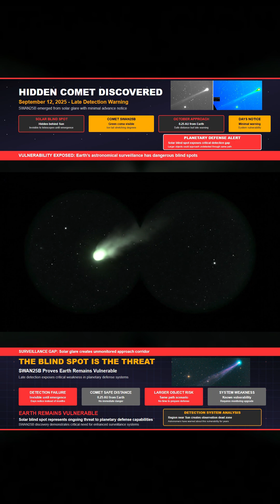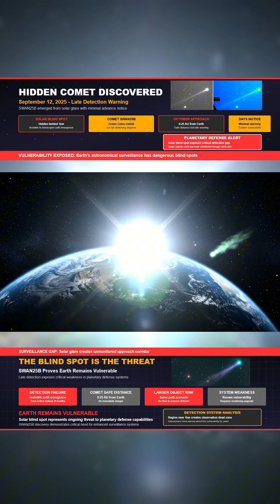Hidden Comet Found Days Ago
Comet SWAN25B was discovered on September 12, 2025, only a few days ago.
It was invisible until it cleared the Sun’s glare. By the time it was spotted it was already bright with a green coma and a long ion tail stretching across space.

This is the danger. Objects approaching from the Sun’s direction cannot be seen until the last moment. SWAN25B proves the blind spot is real.
It will pass Earth at about 0.25 AU in October. Safe this time. But if something larger came the same way there would be no warning.